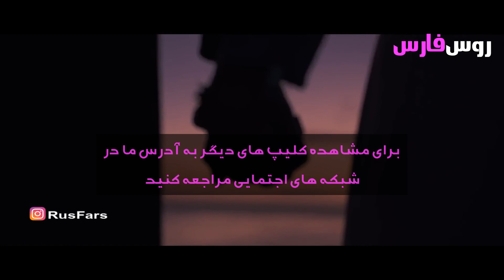بدون تو ( Безтебе )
ترجمه و زیرنویس فارسی موزیک ویدیو زیبای بدون تو
( Безтебе ) از اوکان الزی
زبان : اوکراینی

آدرس خواننده در شبکه‌های اجتماعی